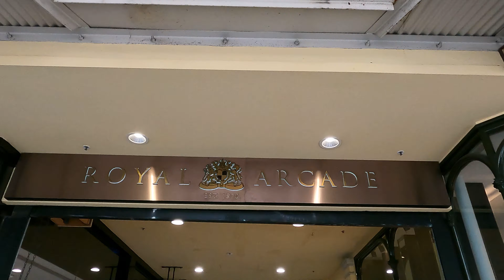Walking In The City | Melbourne Australia | 4K UHD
Walking in the city by brunch time on Saturday, Melbourne Australia

Timestamps

00:00 Start ( Lonsdale St - Hardware Ln )
00:50 Hardware Ln
04:22 Little Bourke St
06:21 Somerset Pl
07:24 Little Bourke St
08:40 Melbourne's GPO ( Elizabeth St )
09:47 Bourke St
11:28 Royal Arcade
13:38 Little Collins St
14:28 Block Pl - Block Arcade
16:46 Collins St
17:29 Centre Way Arcade - Centre Pl
19:31 Flinders Ln
20:38 Degraves St